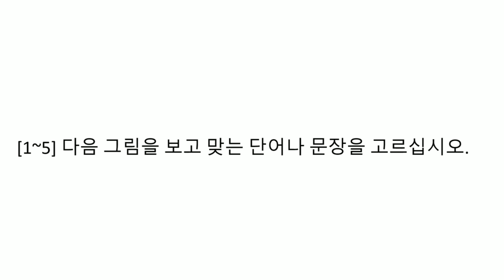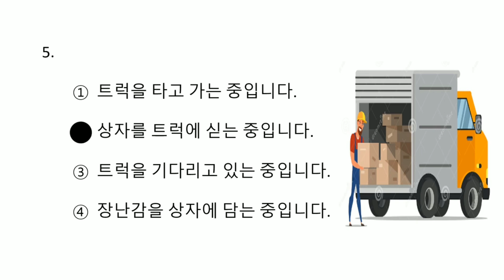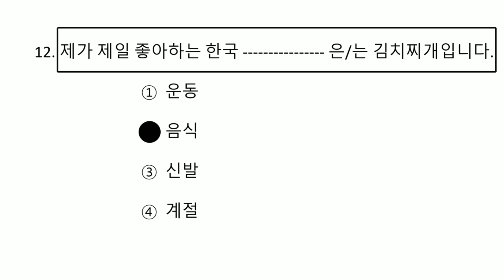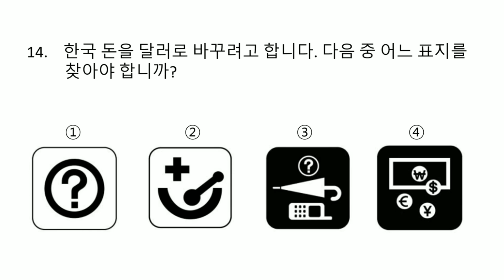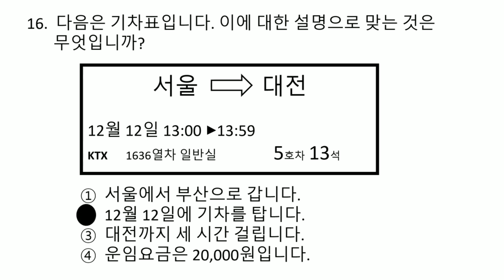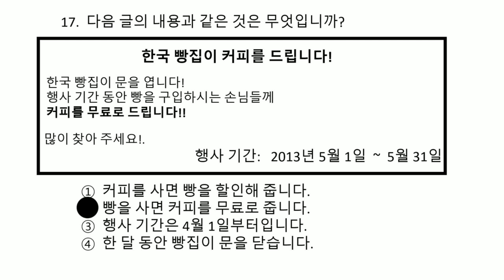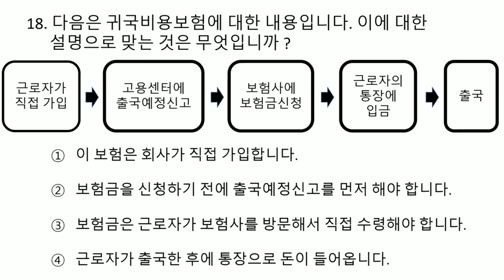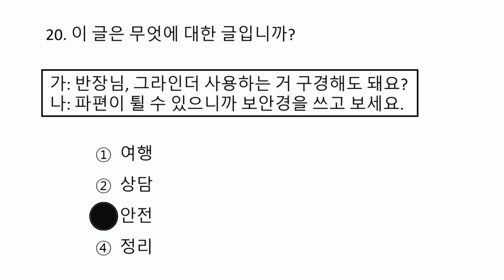korean exam EPS -TOPIC test New Model Question Reading (일기)#23 Model Exam paper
korean exam EPS -TOPIC test  New Model Question Listening  /Reading  (닫기/ 일기)#23 Model Exam paper